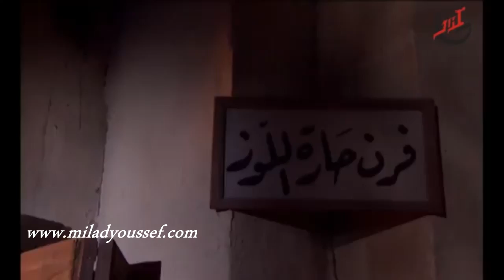رجال العز ـ حريق دكانة الزعيم نوري و اتهام عبود ـ ميلاد يوسف ـ رشيد عساف